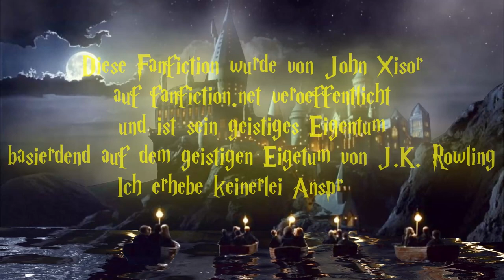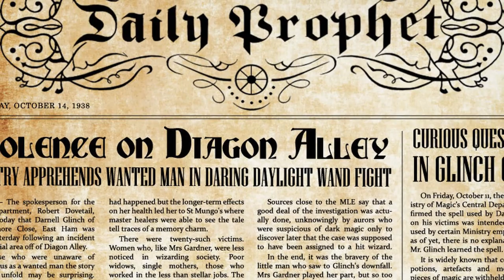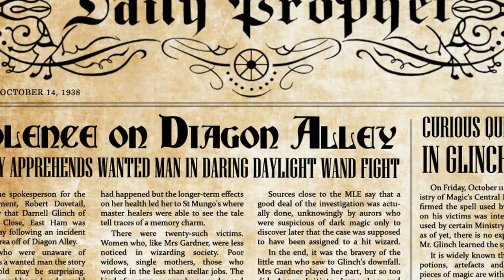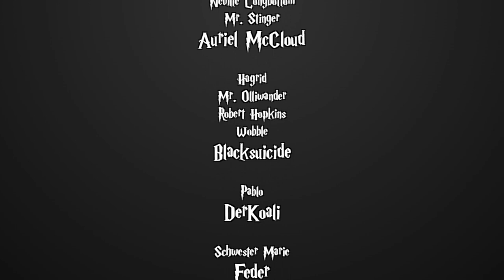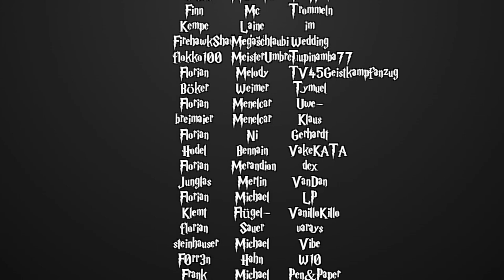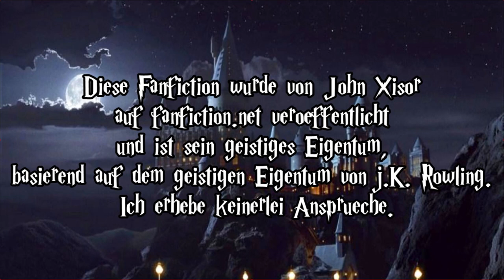[Fanfiction] Harry Potter und die Schatten der Vergangenheit -141- Der Blutstein